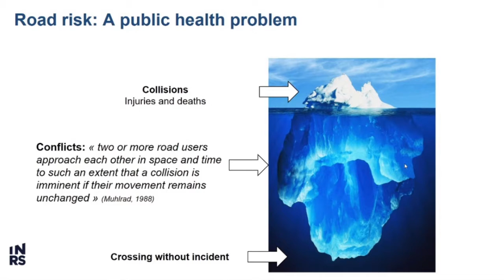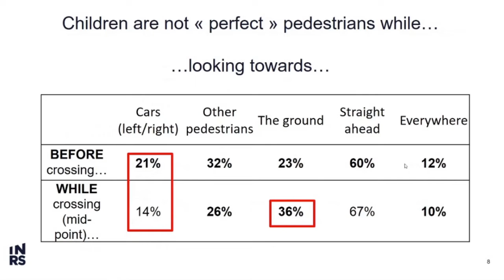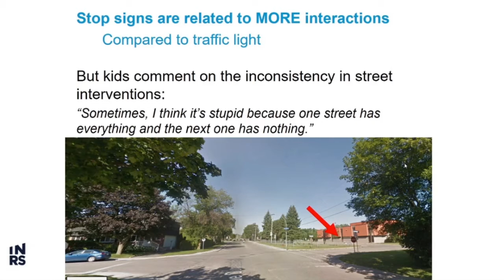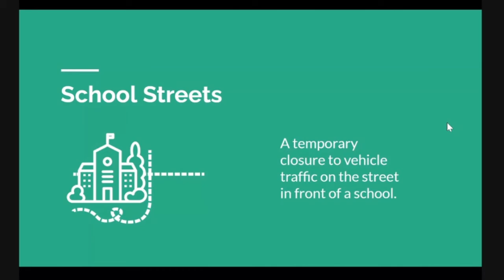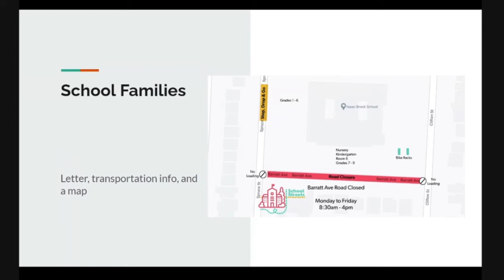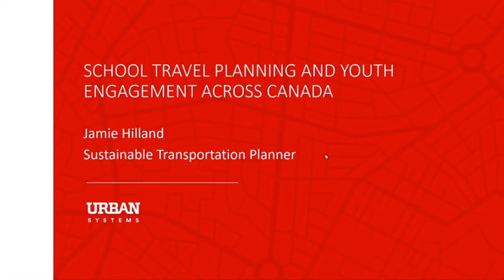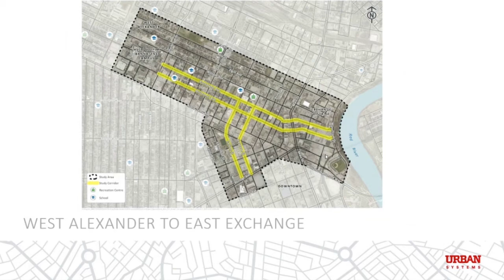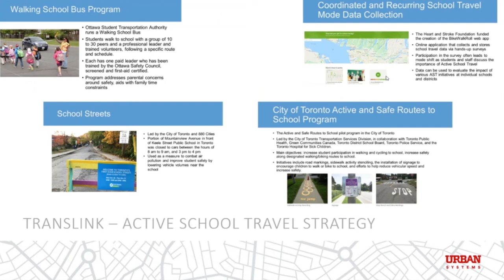ITE Manitoba October 2020 Webinar: School Travel Planning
Speaker 1: Marie-Soleil Cloutier, Institut National de la recherche Scientifique (Montreal)
Presentation: Children safety around schools and parks as pedestrians: what to worry (or not) about!

Speaker 2: Denae Penner, Green Action Centre (Winnipeg)
Presentation: School Streets: A Winnipeg Pilot Project

Speaker 3: Jamie Hilland, Urban Systems (Winnipeg)
Presentation: School Travel planning as part of neighbourhood study and design projects in the City of Winnipeg